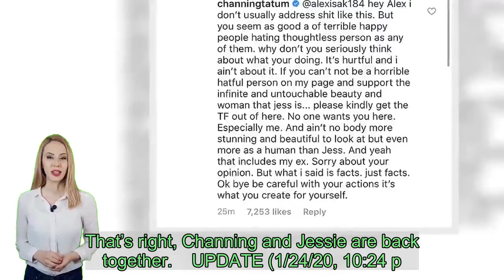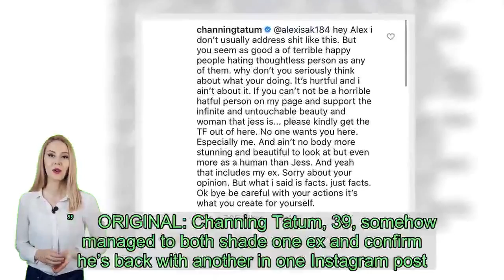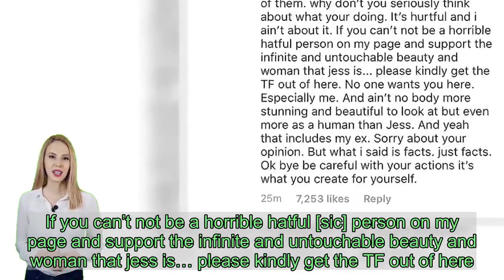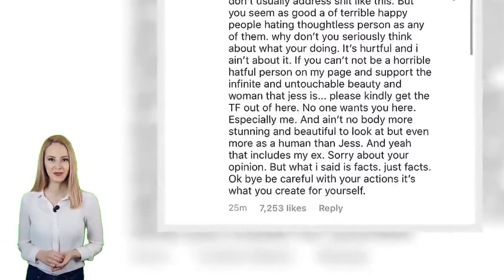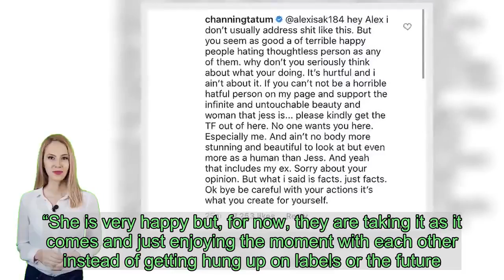Channing Tatum Seemingly Shades Ex Jenna Dewan: Jessie J Is ‘More Stunning & Beautiful To Look At’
In a bold move, Channing Tatum declared he doesn’t enjoy looking at anyone more than Jessie J — his ‘ex’ included. That’s right, Channing and Jessie are back together.    UPDATE (1/24/20, 10:24 p.m. ET): Channing Tatum is insisting he meant no shade towards his ex-wife, Jenna Dewan, despite writing on Instagram, “And ain’t no body more stunning and beautiful to look at but even more as a human than [Jessie J]. And yeah that includes my ex.”  Shortly after writing the surprising declaration on Jan. 24, he followed up with another comment containing compliments for his ex: “And just to be super clear for the other people that love to turn s–t around. Jenna is beautiful and amazing in her own right. But no and i mean no [one] is more beautiful or better than anyone else. Beauty isn’t measurable. It’s in the eye of the beholder. So while all you infinitely beautiful people pour over these words and try and find s–t to start s–t wit. I’m gonna be enjoying my MF night with my gorgeous lady and cuddle up in her beautiful heart ♥ bye.”     ORIGINAL: Channing Tatum, 39, somehow managed to both shade one ex and confirm he’s back with another in one Instagram post. The Magic Mike star shared a photo of singer Jessie J, 31, giving him a peck on the cheek on Jan. 24 — it served as official confirmation they were indeed back together, after a report claimed they broke up mid-way into Dec. 2019. One fan was not shipping the supposed reunion, wishing to instead see Channing with his ex-wife. “Jenna [Dewan] looks better with you,” the follower wrote, a statement that Channing (not so politely) disagreed with.  “Hey Alex i don’t usually address shit like this. But you seem as good a of terrible happy people hating thoughtless person as any of them,” Channing snapped back in the comments section. He continued, “why don’t you seriously think about what your [sic] doing. It’s hurtful and i ain’t about it. If you can’t not be a horrible hatful [sic] person on my page and support the infinite and untouchable beauty and woman that jess is… please kindly get the TF out of here. No one wants you here. Especially me.”  So far, a standard clapback for an unwelcome comment — right? But the most shocking comments rolled in after the lecture. “And ain’t no body more stunning and beautiful to look at but even more as a human than Jess. And yeah that includes my ex,” Channing added. Yes, he really just wrote, And yeah that includes my ex. But Channing powered on. “Sorry about your opinion,” he continued. “But what i said is facts. just facts. Ok bye be careful with your actions it’s what you create for yourself.” On the same day he fired back at the fan, Channing posed for photos by Jessie’s side at th